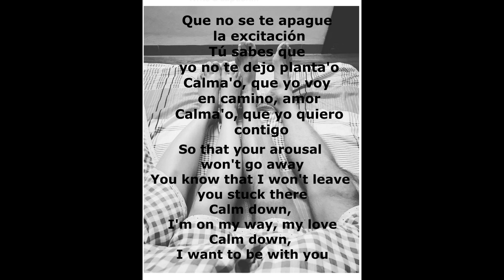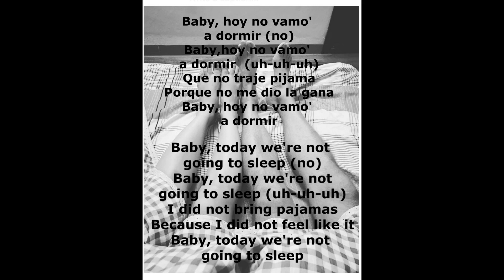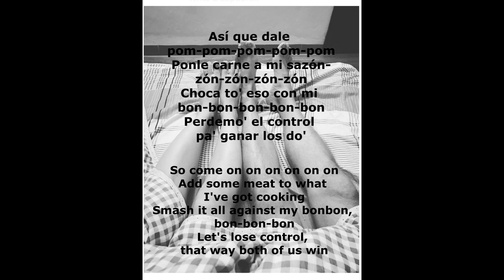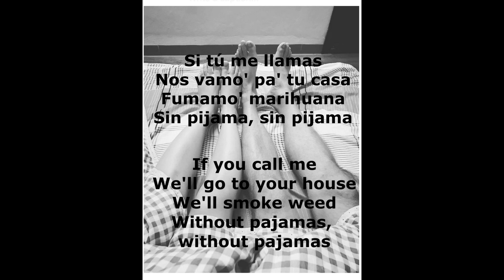Learn Spanish through songs #2 - Sin pijama - Without pyjamas (Becky G - Natti Natasha)